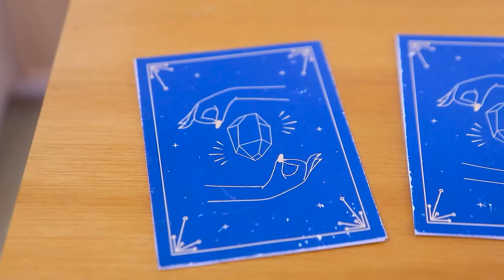Yummy Chocolate Cake 🌈 1000+ Amazing Miniature Rainbow Pop It Chocolate Cake Decorating